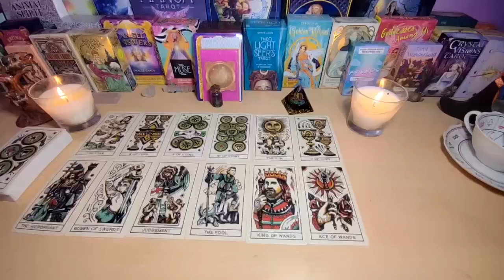SAGITTARIUS‼️ THURSDAY 18TH WILL BE UR LAST DAY😱 PAY ATTENTION TO THE PHONE🚨 JULY 2024 TAROT READING